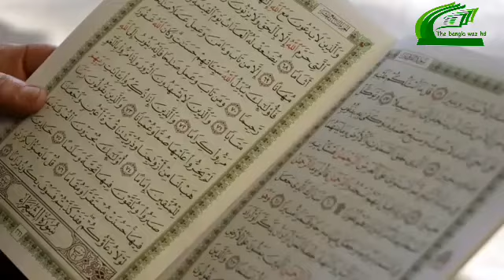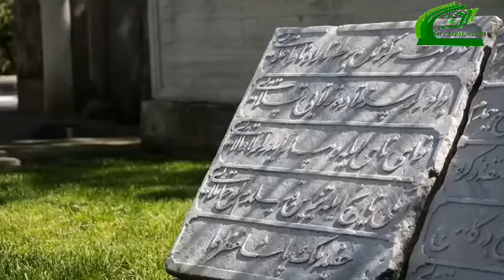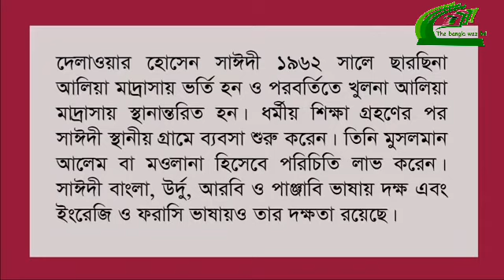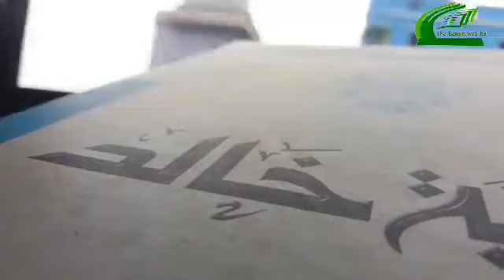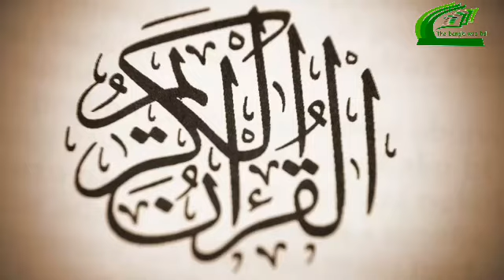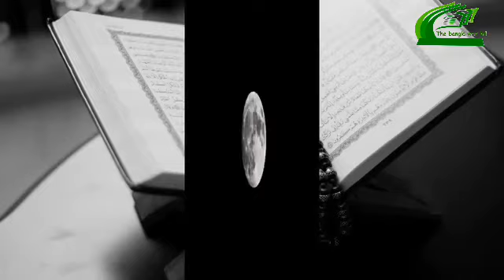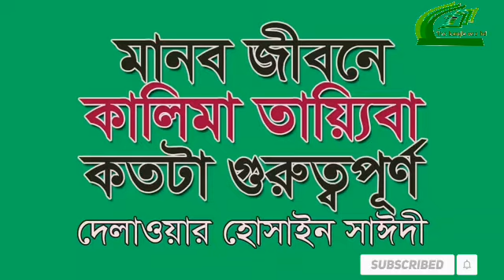সাইদী ওয়াজ | কালিমা তাইয়্যেবা পাঠের ফজিলত ও গুরুত্ব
সাইদী ওয়াজ
সাইদি ওয়াজ
সাইদীর ওয়াজ
saidir waz
saidi waz
waz saidi
কালিমা তায়্যিবা ফজিলত
কালিমা তায়্যিবা
 কালিমা তাইয়্যেবা পাঠের ফজিলত ও গুরুত্ব
দেলোয়ার হোসাইন সাইদী ওয়াজ
Delwar Hussain Saidi waz
saidi waz

কালিমা তায়‍্যিবা পাঠের শুরুত্ব ও পাঠের ফজিলতসমুহ দেলোয়ার হোসাইন সাইদী